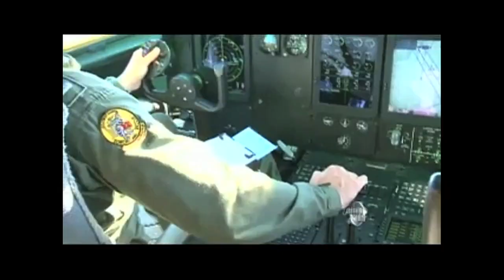Documenting Hurricane Earl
so i know it is kind of long, but that is because it was for a more Documenting type angle than it was action packed surfing.  (although there is some good footage at the end).

anyway... here are some short cuts for you to click on that will make it easier to watch if you dont care to see the whole deal.

skip to 0:01 for News casts & the Introduction
skip to 0:42 for Pre-Storm drive drive through Buxton
skip to 1:38 for a 6pm and 12am Update as Storm is hitting
skip to 2:17 for Flooding Footage
skip to 3:10 for a Drive through town Damage Check
skip to 4:06 for a first Look at the surf as Earl is passing
skip to 4:21 for footage of Surf at the Lighthouse
skip to 4:43 for footage of Better Surf at the Motels
skip to 6:12 for the Final Storm Wrap-up.

i tried to film as much as i could from the start of the storm, until it was over the next day.  there were some things i missed, but that was more due to the fact that i was busy taking care of stuff before/during the storm.  sorry some of the footage is a bit shaky, wasnt about to set up my camera while it was raining.

anyway, the Surfing footage was taken by my Wife, Casey Barley.  im hoping to get other surf footage of before the storm from someone else, but im not sure whether that will happen or not.  if it does, i will put together a pure surfing video of all that.